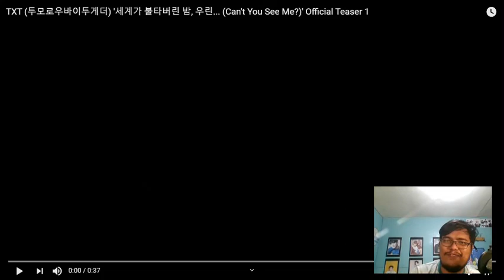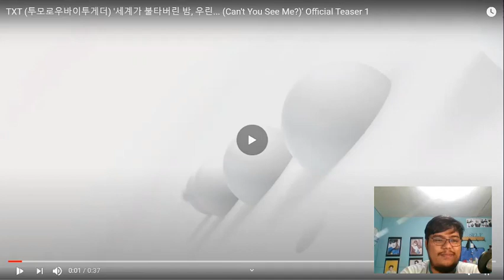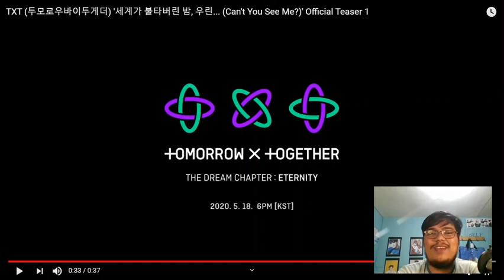TXT (투모로우바이투게더) '세계가 불타버린 밤, 우린... (CAN'T YOU SEE ME?)' OFFICIAL TEASER 1 REACTION VIDEO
ANNYEONG FRIENDS! Today I'll be sharing to you my reaction video of TXT (투모로우바이투게더) '세계가 불타버린 밤, 우린... (CAN'T YOU SEE ME?)' OFFICIAL TEASER 1. Feel free to watch this reaction video and let me know what you think of it.

I am looking forward that you will enjoy my reaction video of TXT (투모로우바이투게더) '세계가 불타버린 밤, 우린... (CAN'T YOU SEE ME?)' OFFICIAL TEASER 1.